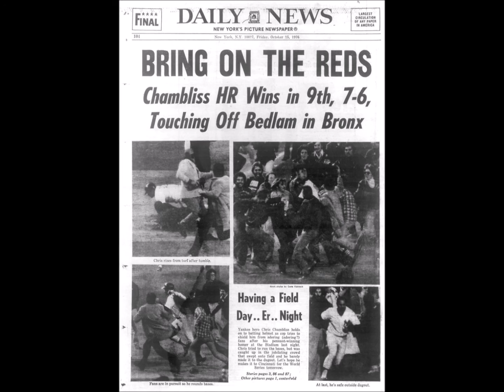Mel Allen and John Sterling Postgame After Yankees Win 1976 AL Pennant (WMCA Radio)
-The celebration of the first Yankee pennant since 1964 continues just after the signoff of the radio broadcast on WMCA Radio with Mel Allen, the former Voice of the Yankees up in the booth commenting on the frenzied scene of the spectators roaming the field after Chris Chambliss's dramatic pennant clinching home run.   Eventually, John Sterling (the future voice of the Yankees) gets a few interviews from outside the locker room via a crude phone relay (he gets Oscar Gamble and Mickey Rivers) and later rejoins Mel upstairs for the signoff.     While the game broadcasts have been available for some time (both TV and Radio) this postgame show I think brings home more the sense of just how exciting it was for the Yankees to finally bring home a pennant again.